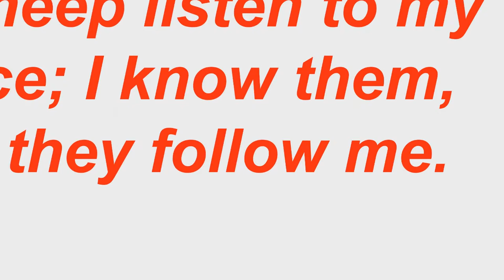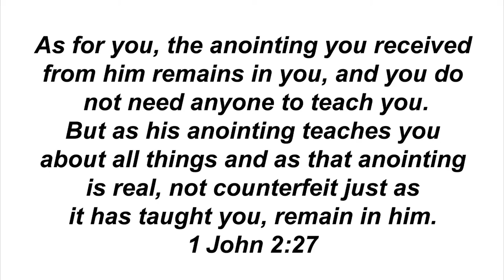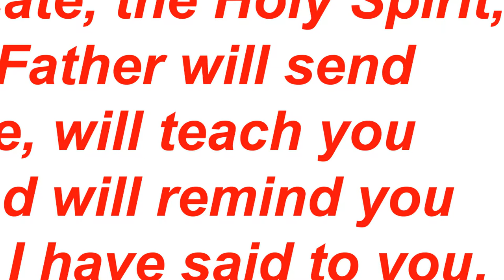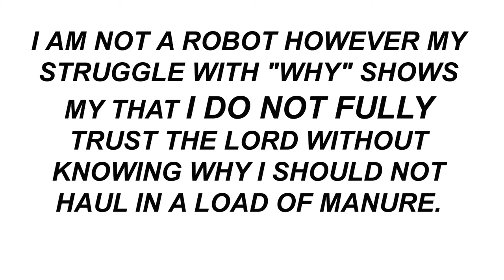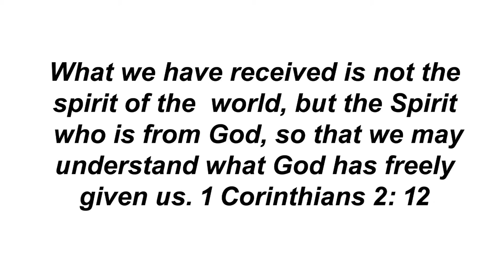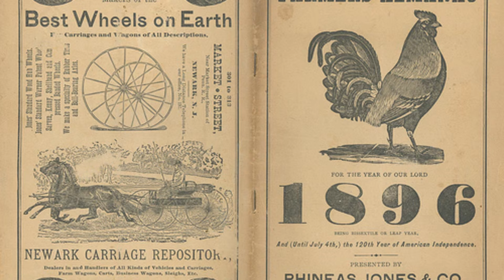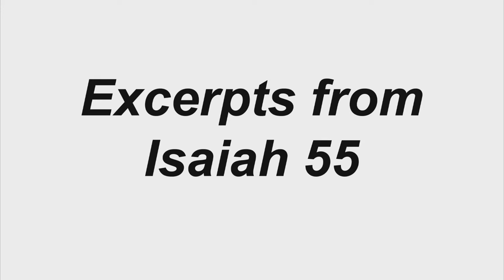IN THE GREENHOUSE WITH GOD BEWARE OF TOXIC BULLSHIT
As you well know, You do not need to have a greenhouse to talk to God. He's waiting to hear from you from anywhere, at any time.
Almighty God established a pattern back when HE created the Garden of Eden. Each evening HE would visit Adam and Eve in the garden.
This is where Adam was to learn about God and gardening.
Just as there are many kinds of prayer, there are also many ways to hear from God.
Spiritual communication is a very difficult subject for me to explain. But the Holy Spirit is well able to teach you how to hear HIS voice and follow HIS guidance. You can encourage the Holy Spirit to guide you by praying and then expecting HIS guidance.
There is for some of us an encouragement to say or do something that you know is coming from the Lord. Sometimes that communication gets the label, the anointing.
Another one of those many ways to hear from God is when HE voluntarily checks you in the spirit.
This is the communication that is an encouragement not to do or say something that you were thinking of or planning to do. Sometimes that communication gets the label, being checked in the spirit.
Jesus said that when the Holy Spirit comes upon you, HE will teach you. But I do not walk around with my eyes closed expecting the Holy Spirit to tell me when to water my plants. I know my plants need water especially when I see them drying up. But it is also very likely that HE will remind me to water the plants if I totally forget.
The same God that created the stars is waiting to fellowship and teach us, when and how to plant seeds or any other guidance that we need.
The Old Farmers Almanac is a source of information accumulated from over 200 years of toxic bullshit.